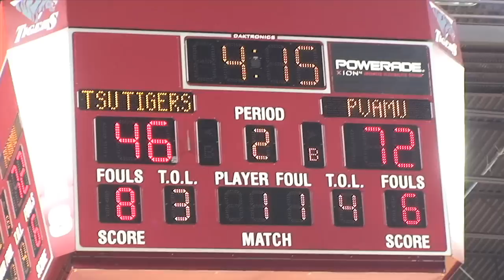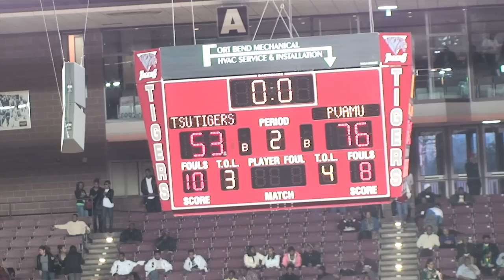Prairie View A&M Lady Panthers vs TSU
2007, 2008 and 2009 Regular Season SWAC Champs
2007 and 2009 NCAA Tournament Automatic Bid
See you at the game. When you come "Bring Da Noise"